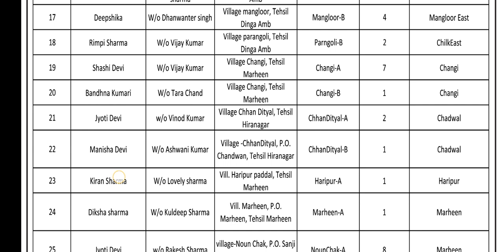Final Selection List of Anganwadi Helpers || CDPO Office Hiranagar